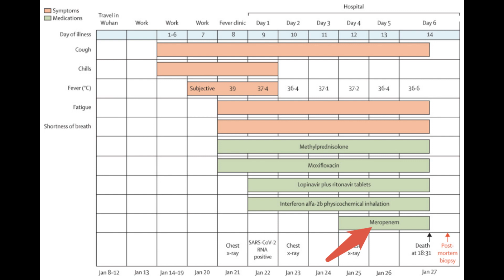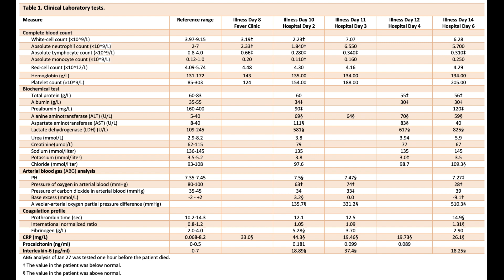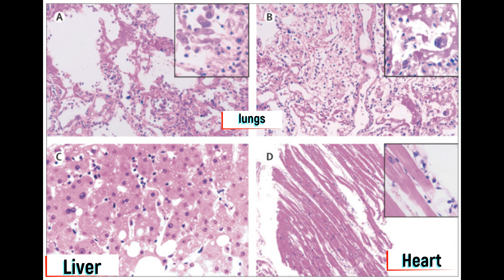(ENGLISH) AUTOPSY REPORT OF COVID-19 PATIENT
This is the first autopsy report published in the Journal The Lancet

THIS VIDEO SERVES AS INFORMATIONAL ONLY. THE AUTHOR IS NOT RESPONSIBLE FOR ANY THERAPEUTIC MANAGEMENT, NEGATIVE CLINICAL OUTCOMES AND DOES NOT REPLACE IN ANY FORM OR SHAPE THE ADVISE OF YOUR OWN PHYSICIAN. THE INFORMATION SHOWN IS BEST KNOWN AT THE TIME OF THIS VIDEO AND THE AUTHOR IS NOT RESPONSIBLE TO ANY DAMAGES OCCURRED FOR ANY PARTY USING THIS VIDEO AS MEDICAL ADVISE.